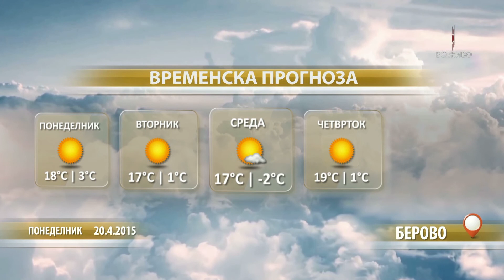ВЕСТИ 12:30 20.04.2015